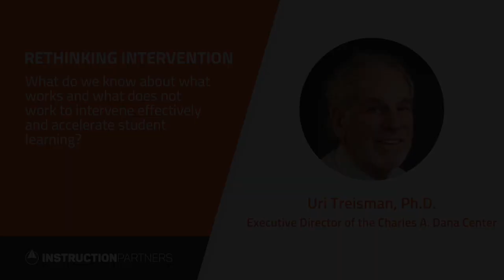Rethinking Intervention with Uri Treisman, Executive Director of UT Dana Center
Uri Treisman spoke to Emily Freitag about supporting student learning today with a focus on mathematics. Uri Treisman is a University Distinguished Teaching Professor, professor of mathematics, and professor of public affairs at The University of Texas at Austin. He is the founder and executive director of the University’s Charles A. Dana Center.